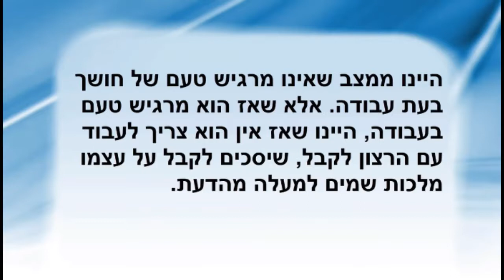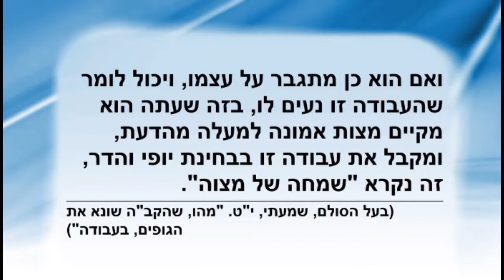Excerpt 21 - "It is worthwhile to tie yourself to the Ten."